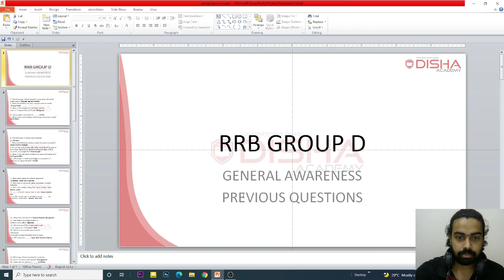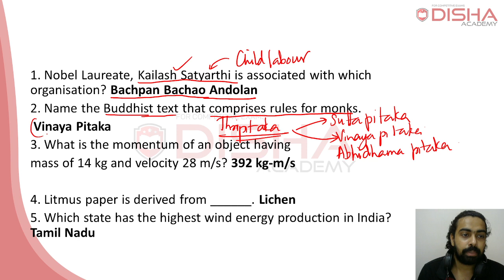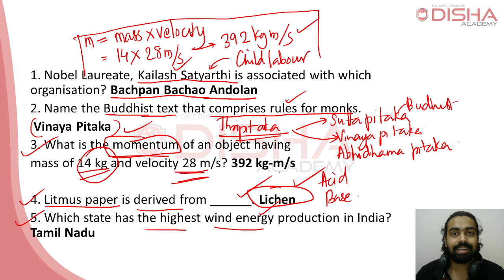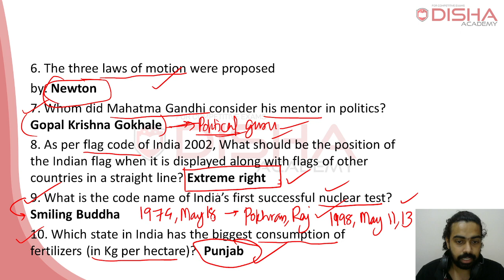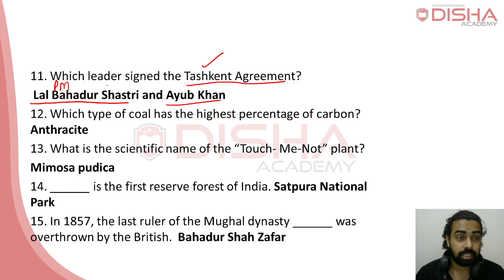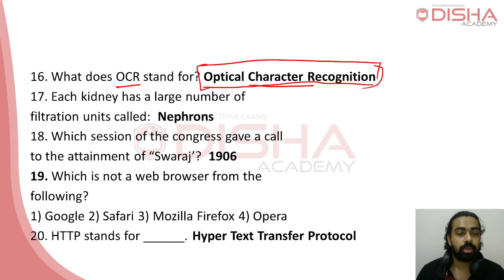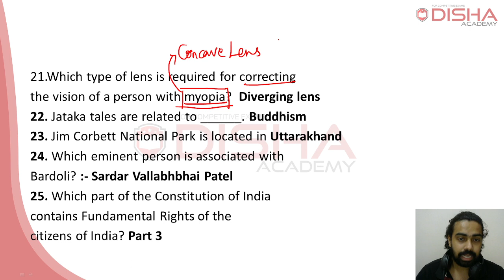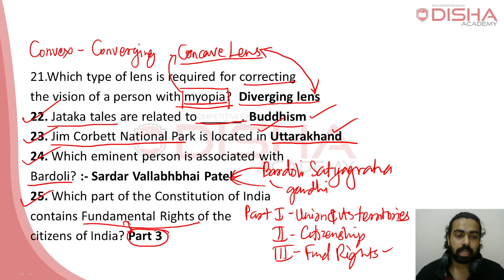RRB Group D Previous Question GK | RRB NTPC CBT 2 | SSC RRB PSC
​ GK Current affairs Science Maths​ SSC_CHSL​ SSC_CGL​ English​​ Current_Affairs​ Current_Affairs​, UPSI_2020​, upsi_notification​ upsi_examdate​